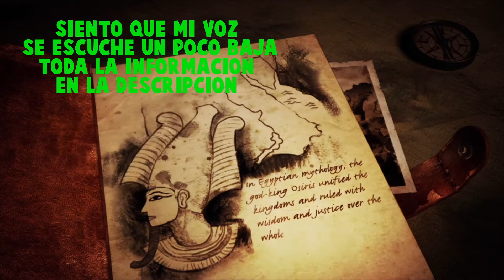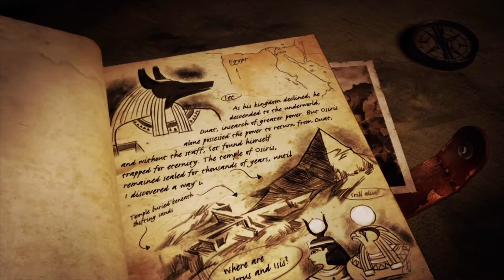LARA CROFT AND THE TEMPLE OF OSIRIS: EL BASTÓN MÁGICO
HOLAAA QUE TAL?
Bueno empezamos esta aventura con lara croft, que mi opinión es una copia de skylanders no por la historia si no por la jugabilidad pero bueno, sobre lo de mi voz es que estoy grabando con el botón share entonces tengo que ajustar las cosas pero no se va a oir como con la capturadora pero bueno, un besazooo enorme y hasta la próxima. :-)

-SKYPE, AGREGAME!: KKOMODO666

 MIRA "OUTLAST- #1 ME VA A DAR ALGO!! | KKOMODO666"